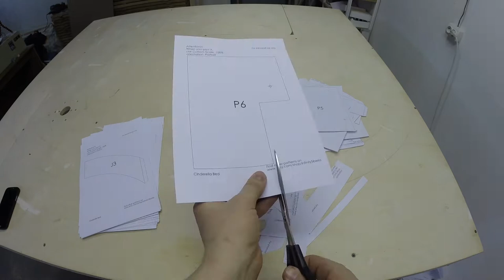Princess Cinderella Bed DIY Plans and Templates | Build process | RedCatInShop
I make projects with paper, plywood, wood, plastic and steel.
Hello, my friends. I want to make some videos of making things.
In this video i show you how i made cinderella bed.